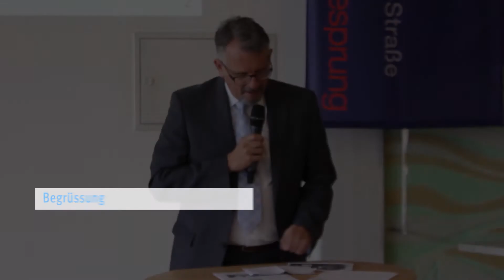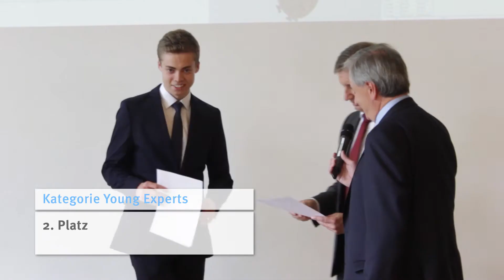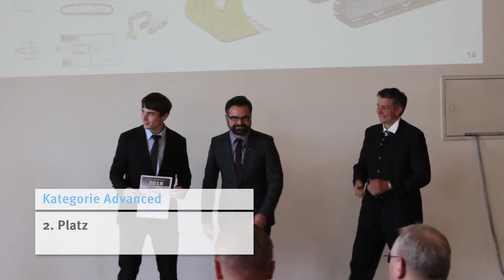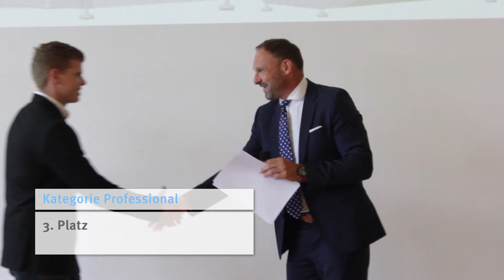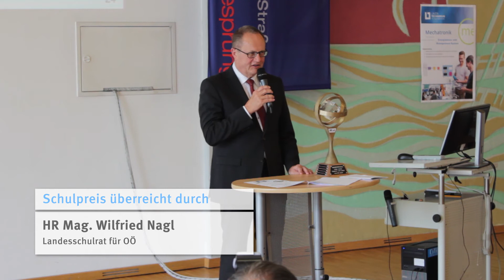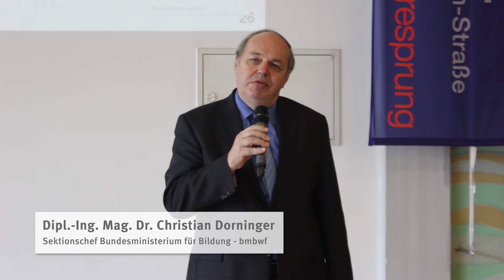YAEC2018 Preisverleihung LITEC Linz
Film zur Preisverleihung des Young Austrian Engineers CAD Contest - YAEC2018.